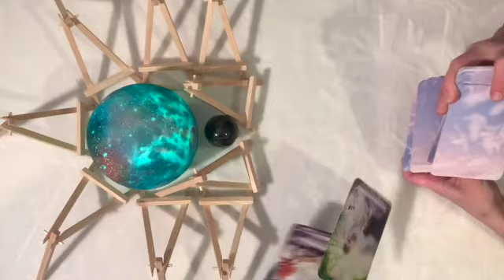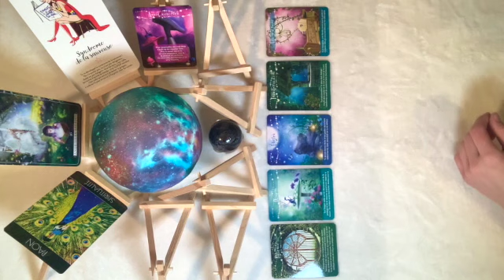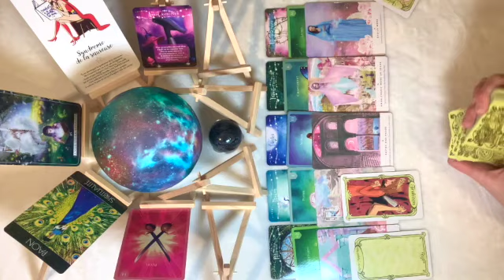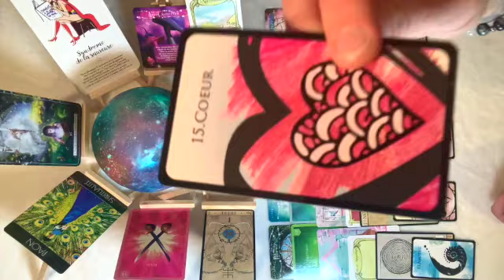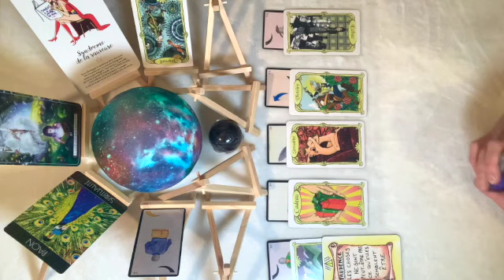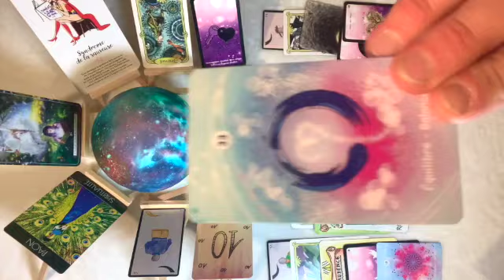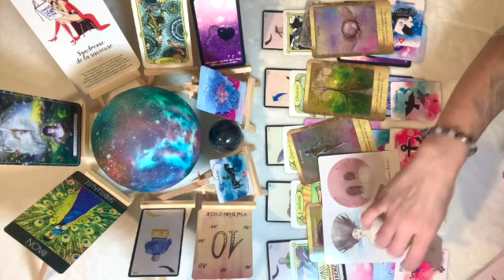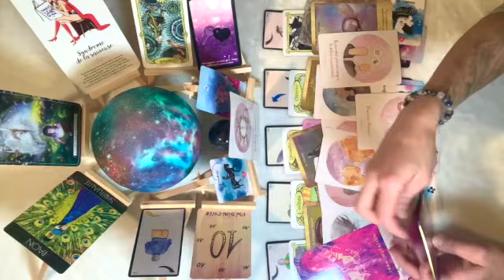mercredi 17 mars on avance vers sa spiritualité 🔮🔮🌈👼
retrouvez moi sur instat les petits anges et kler en cours de géstion mais je vous mettrez des infos sur les vidéos you tube  :)

pour les petites pierres retrouvez valérie  sur facebook  "Azkensa Energie"